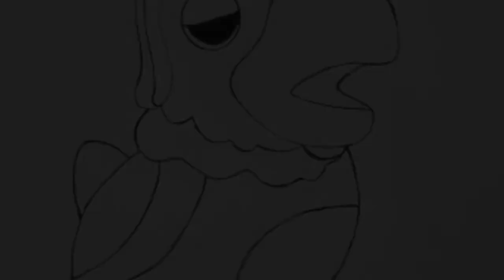desenhando o Louro José